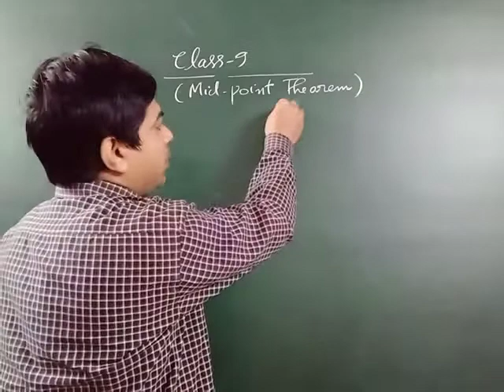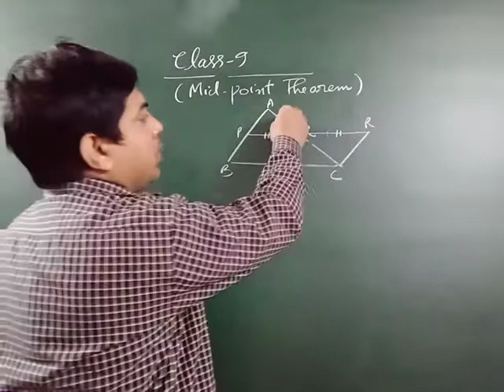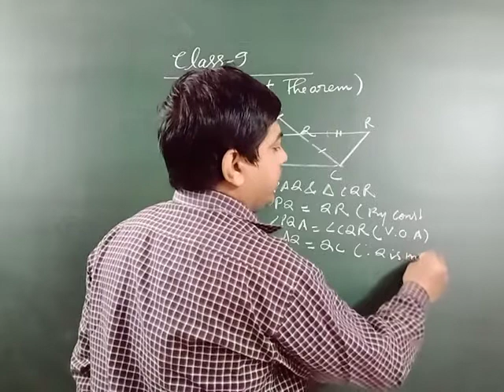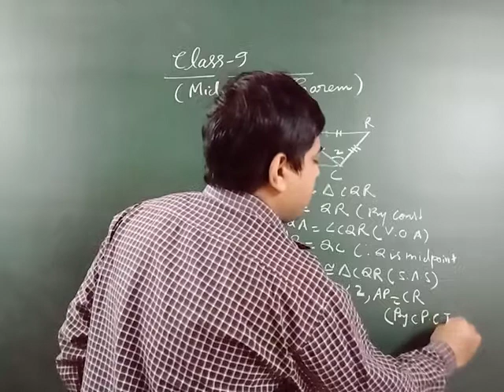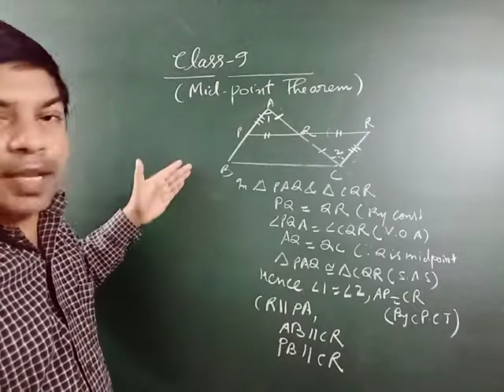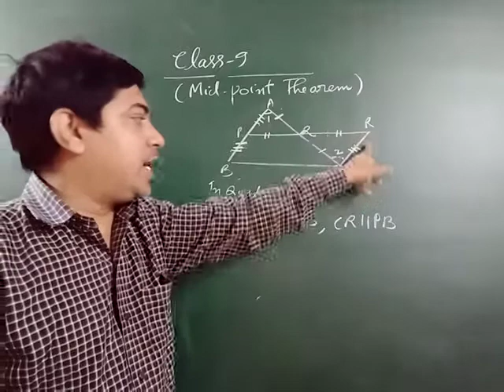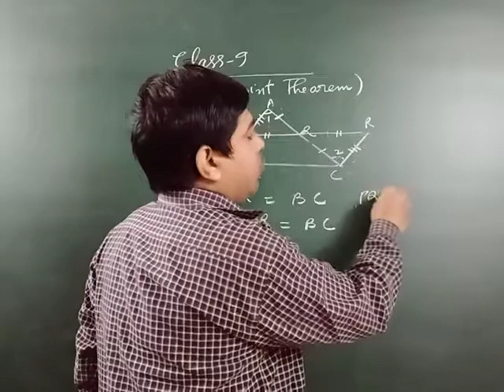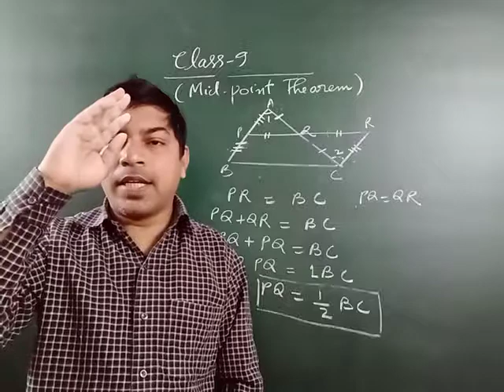Mid-Point Theorem क्या है ? । Ncert Class 9th Triangles । Important Theorem Of Triangles Chapter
Mid-Point Theorem क्या है ? । Triangles Class 9 । Important Theorem Of Triangles Chapter | Dayamaths

Here is my channel link to watch my latest videos on maths..

List of important maths videos for you.

Mid point theorem explanation
Mid point theorem kya hai
Class 9th ncert mathematics